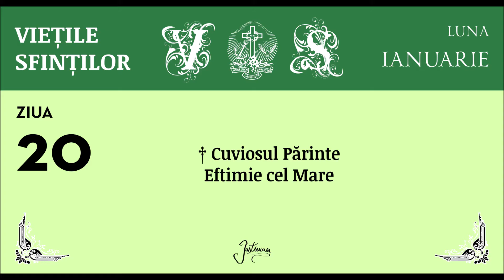VIETILE SFINTILOR - IANUARIE, ZIUA 20 (I)